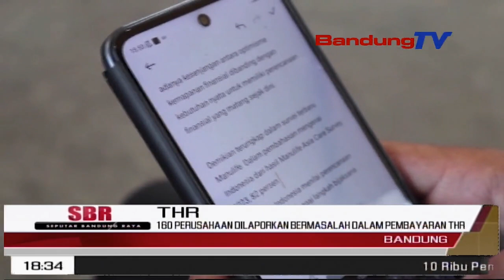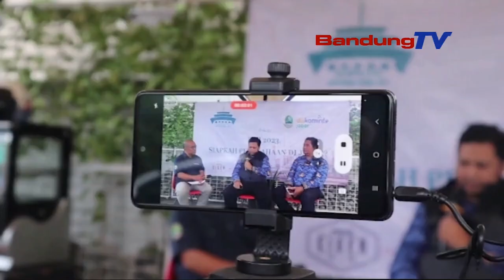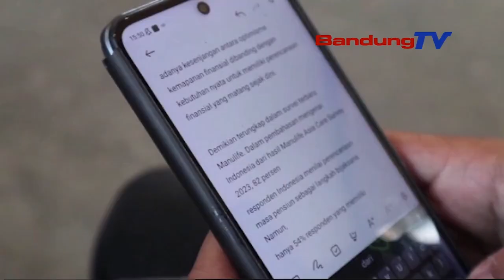160 PERUSAHAAN DILAPORKAN BERMASALAH DALAM PEMBAYARAN THR